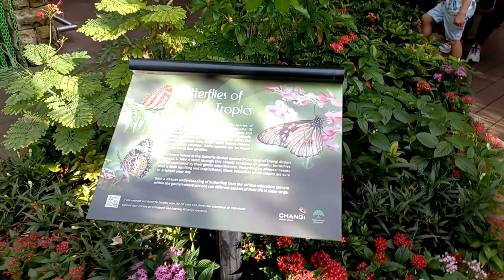Butterfly Garden Inside Changi Airport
Relax after a stressful or tiring air travel, visit and pet the various butterfly species at the Butterfly Garden of Changi Airport Terminal 3. See also the plants and flowers preferred by butterflies. The interactive experience is educational too for kids and adults.